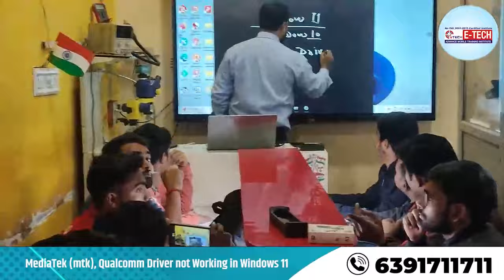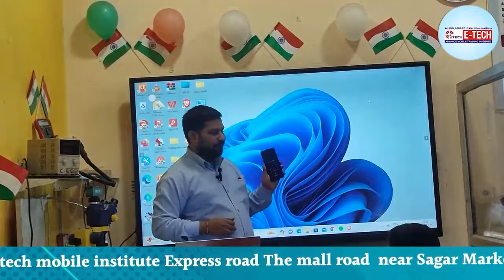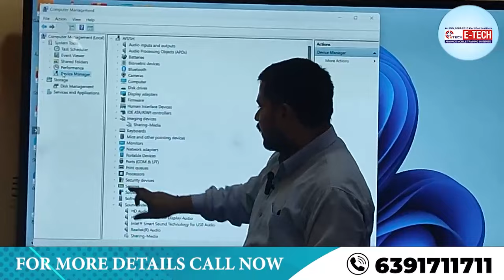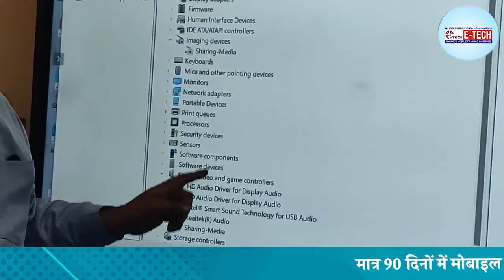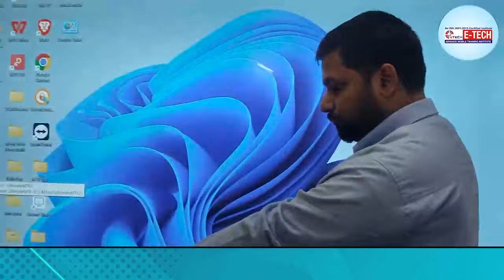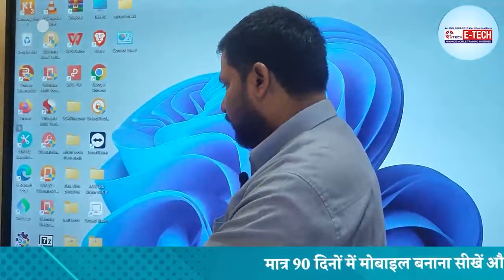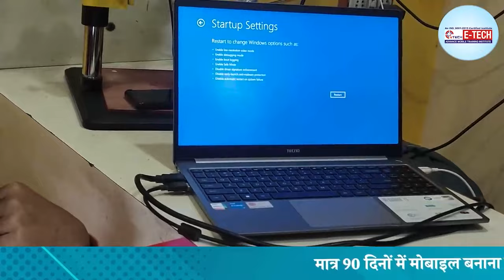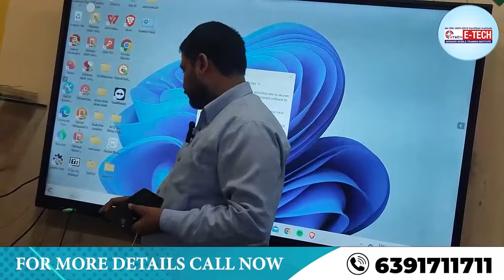MediaTek (mtk), Qualcomm Driver not Working in Windows 11 | Raghvendra Sir Awasthi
MediaTek (mtk), Qualcomm Driver not Working in Windows 11 | Signature Driver Windows 11 में काम नहीं कर रहा ?

00:00 How do I update my Mediatek driver ?
04:59 How to install the latest chipset drivers for your motherboard ?
06:59 What is Mediatek Bluetooth driver ?
08:59 How do I update my chipset on Windows 11?

1- मोबाइल फोन में light ic की पहचान कैसे करें | light ic को रिपेयर कैसे करें

12- मोबाइल फोन में Coil को कैसे पहचाने और इसका क्या कार्य हैं और work कैसे करती हैं

13-मोबाइल में कौन -कौन से कंपोनेंट्स लगे होते है || विस्तार से जानने के लिए वीडियो देखें

14-जानिए सब कुछ Hot Gun Machine के बारे में | Hot Gun मशीन को कैसे यूज़ करें

15-Mobile Repairing के लिए जरूरी tool's | मोबाइल repairing करने के लिए क्या क्या सामान होना चाहिए

WE PROVIDE :

1. HARDWARE & SOFTWARE COMPLETE THE COURSE
2. TOOLS FREE
3. I CARD
4. LIFETIME SUPPORT
5.ISO CERTIFICATE
6.75% PRACTICAL TRAINING
7. ON MOBILE PHONE REPAIR TRAINING
8.17 YEAR'S EXPERIENCE TRAINING
9.MOBILE PHONE SHOP KO RUN KARNE KI TRAINING
10. FRESHER STUDENT KI SPECIAL TRAINING
11. EXPERIENCE STUDENT KO SPECIALIST KARNA
12. EMMC LEVAL TRAINING
13.MARKET SE AANE WALE PHONE KO
14. TREND STUDENT SE REPAIRING
15.8 HOURS CLASS
16. BASIC TO ADVANCE  TRAINING
17.HOSTAL SUVIDHA FREE
18. JOB & BUSINESS SUPPORT
19. STUDENT-FRIENDLY BEHAVIOR